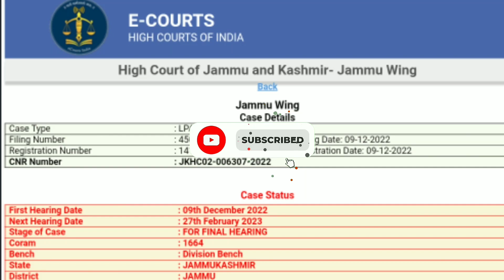Jkssb Jkp Si Court Case Update Today | Case Deffered | Next Date Fixed By Court